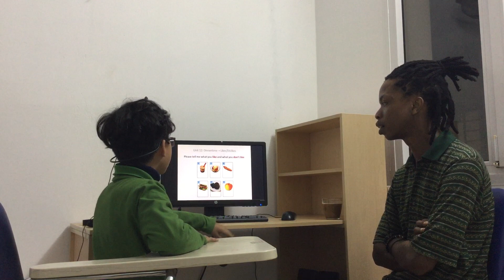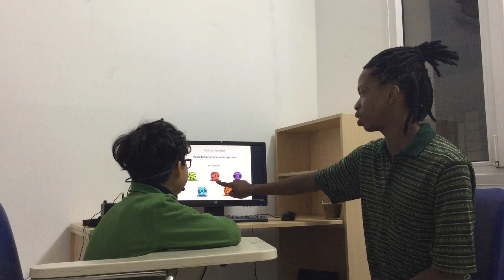CEC | Test in December 2018 | Class ES1-M7 | TUẤN MINH